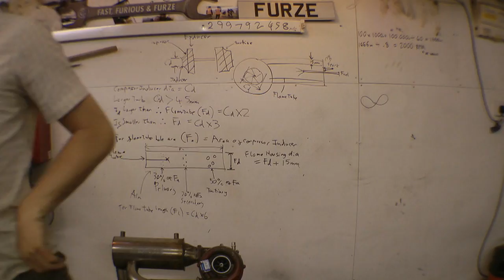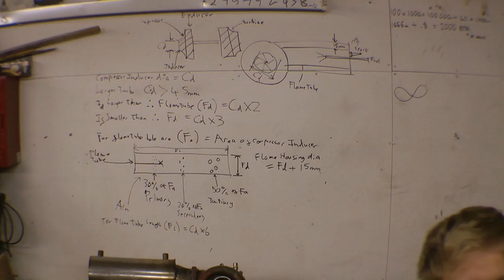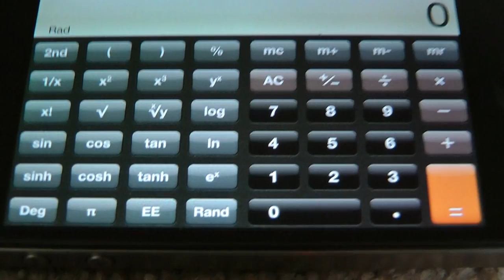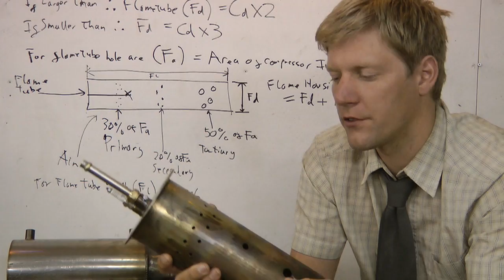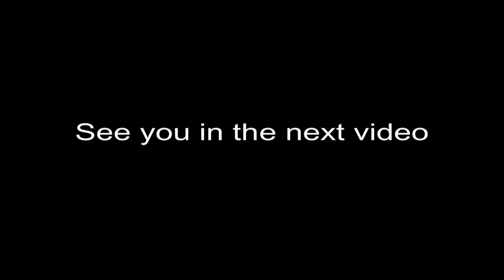How to build a TURBOJET ENGINE - The Maths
So we have seen me make the engine now to find out how you know what size to make it.
This is very simple and i have tried to explain in a way that even the dumbest person should understand it.

To see the engine being made go here

to see it running in a bbq go here

Music is by March to the Grave

The techno bit in the cutscene i made myself on a MC303

See you all tomorrow at 8 when you see it fitted into something and started.